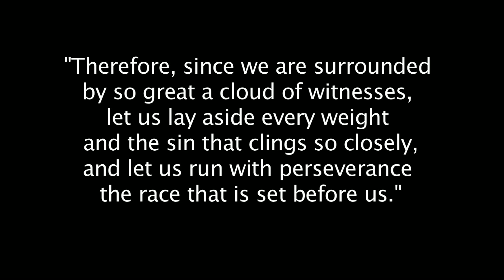The Weekly Word, May 27, 2020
Here is the link to our In-Person Gatherings Plan I mentioned in this video